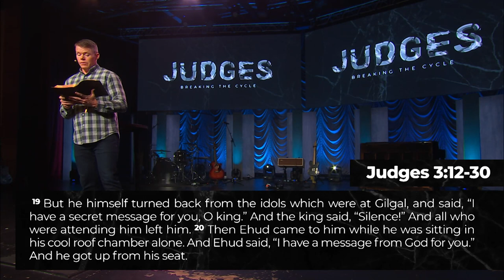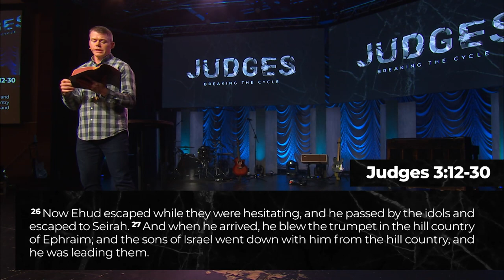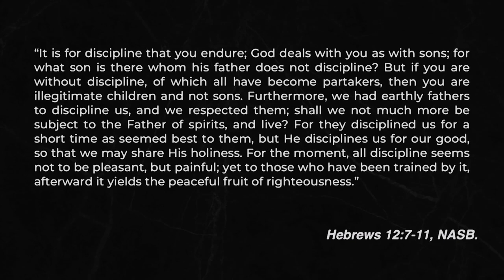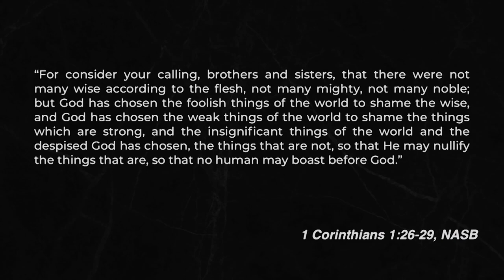Johnson Ferry | Ehud Helps Us Get the Point | Sermon | Clay Smith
In the second message of the Judges series, Pastor Clay looks a Judge Ehud and what we can learn from him about breaking the cycle of Sin in our lives.